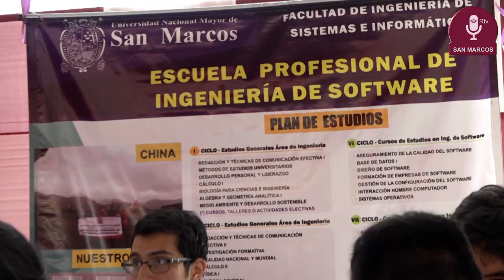Así se vivió la segunda jornada del XIX Encuentro Vocacional Universitario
Así se vivió la segunda jornada del XIX Encuentro Vocacional Universitario en la UNMSM ¡Gracias por su asistencia!